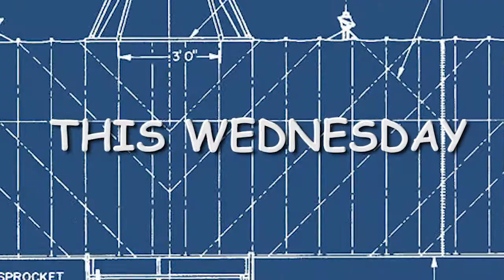Mythbuster's GRANT IMAHARA Live Q&A at 1337LoungeLive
You know him as the electronics and radio control expert on "MythBusters", and as one of the most charming personalities in the nerdosphere. But do you REALLY know him? On Wednesday, October 30th at 7pm PST you can get acquainted in a live chat and gaming session with Grant Imahara.